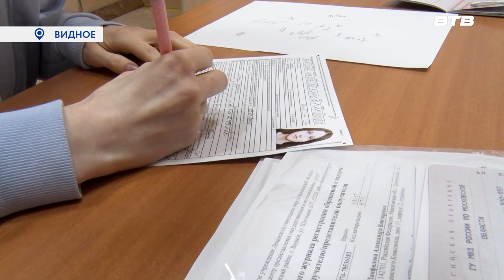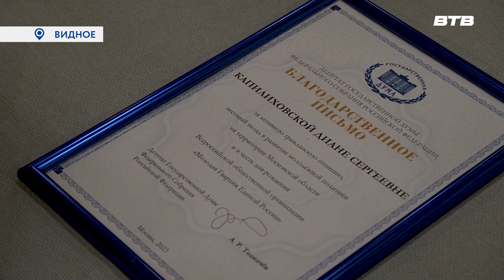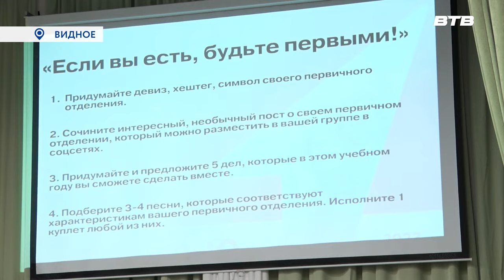Новости телеканала Видное-ТВ (21.11.2023 - вторник)